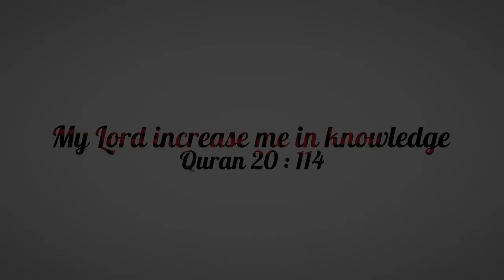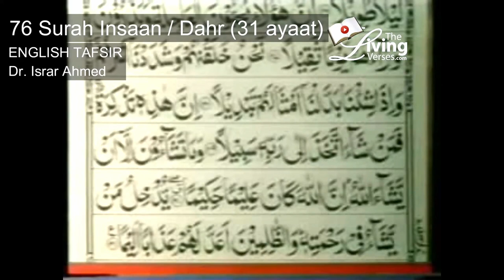Quran Ch 76 The Man (Surah Dahr/Insaan) English translation by Dr. Israr Ahmed